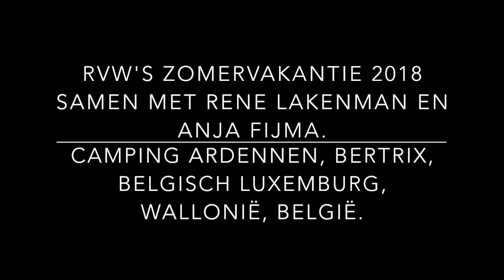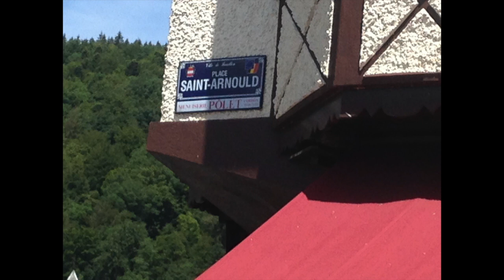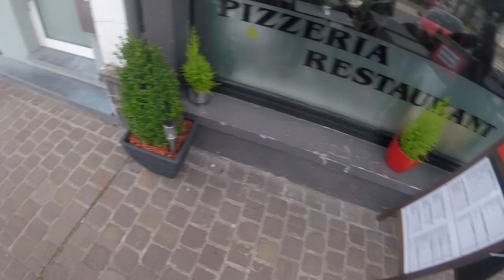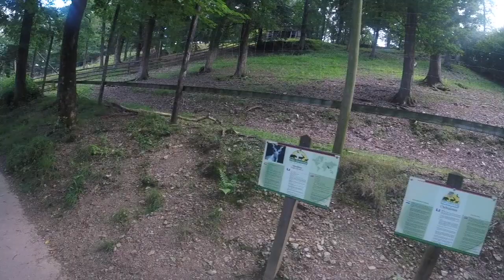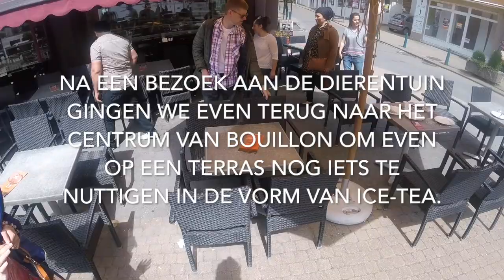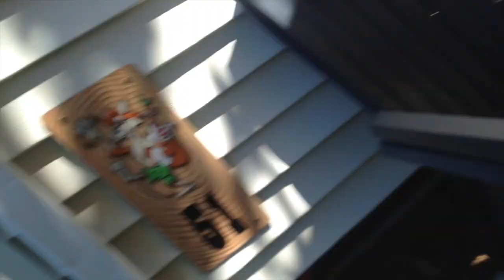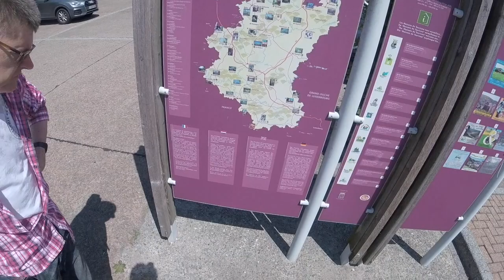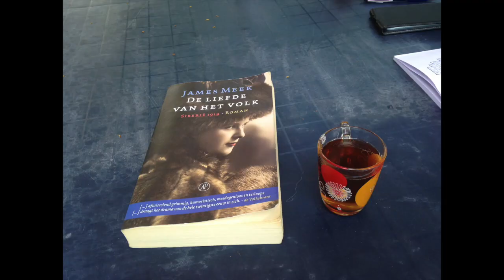RVW-TV: Zomervakantie 2018, Bertrix (B).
RVW-TV was samen met zijn kennissen op zomervakantie in Bertrix, Belgisch Luxemburg, Wallonië, België.